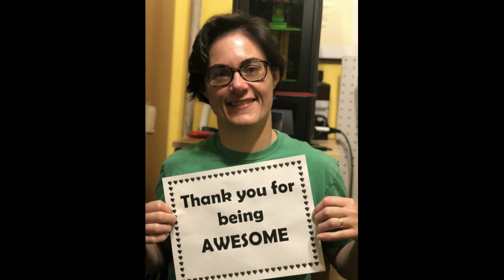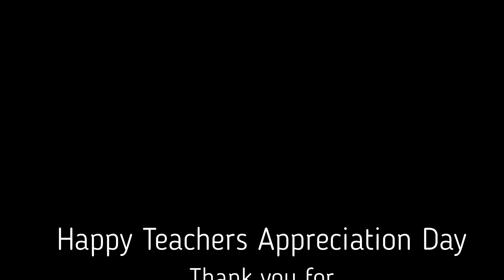PWCC - Provider Appreciation Day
A huge thank you to all our teachers. We love you.